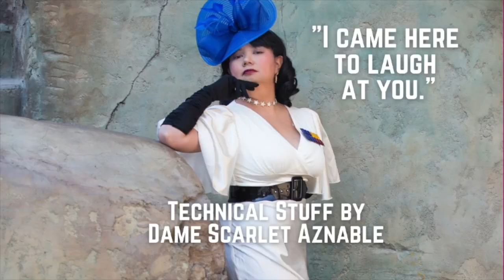Journey Into The Hungry Bear Restaurant | Disneyland Resort | Disney 100 Menu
= Support =